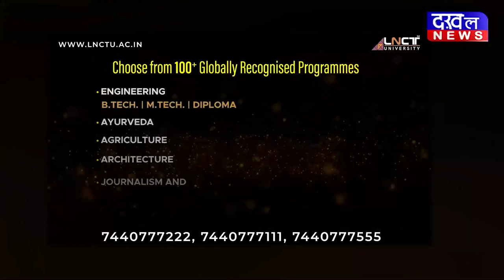DAKHAL NEWS बाइक सवारों को बस ने मारी टक्कर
बाइक सवारों को बस ने मारी टक्कर
दो चल बसे ,एक गंभीर रूप से घायल